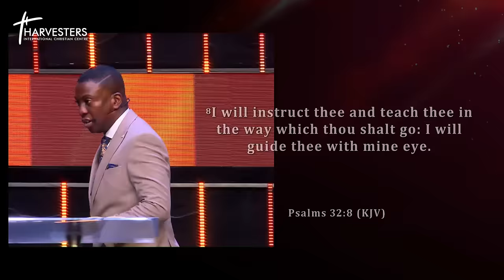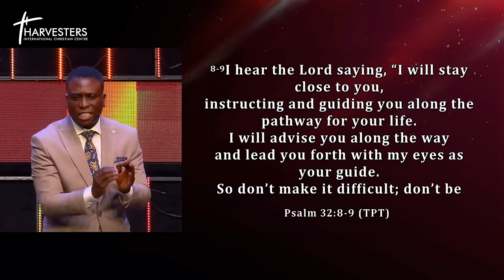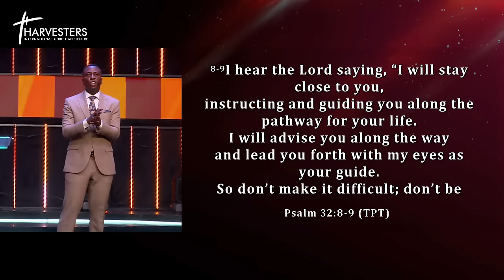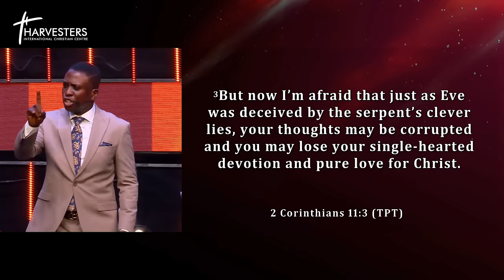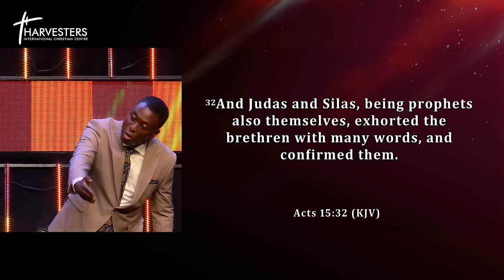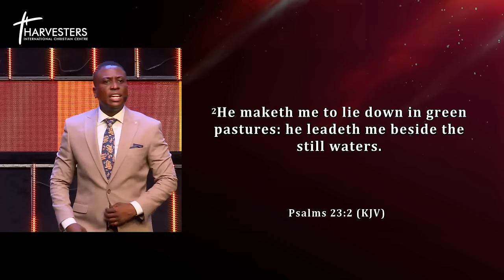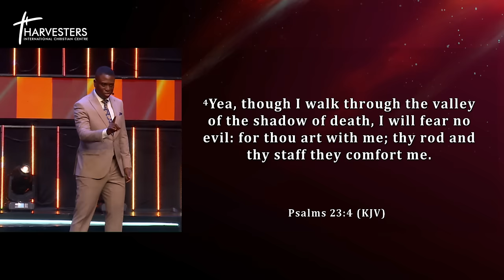How To Hear God For Yourself (Sermon Only) || Pst Bolaji Idowu || 5th Nov 2023